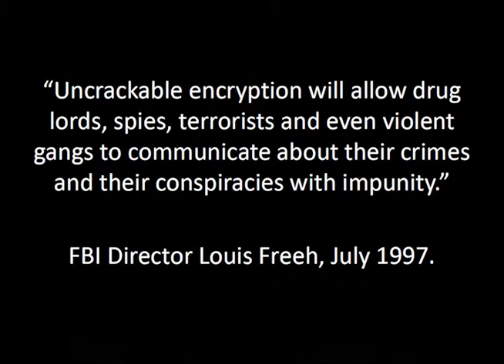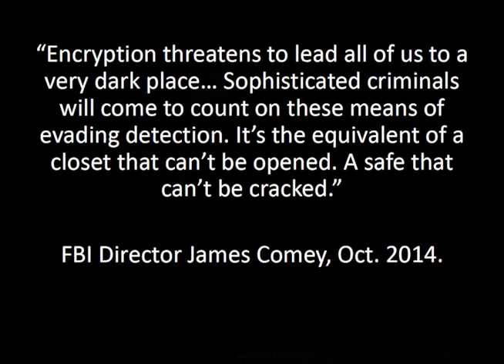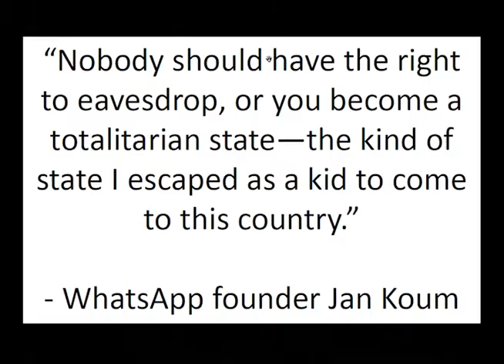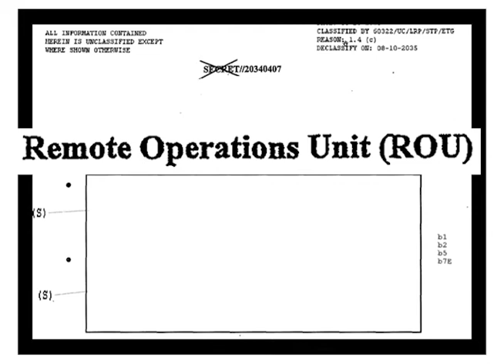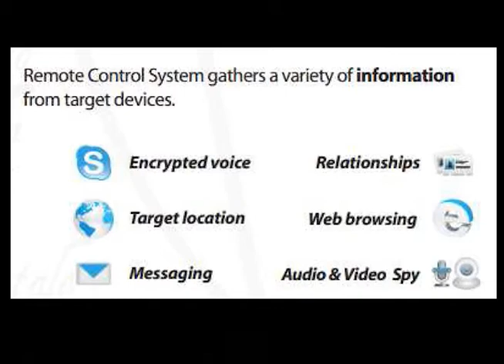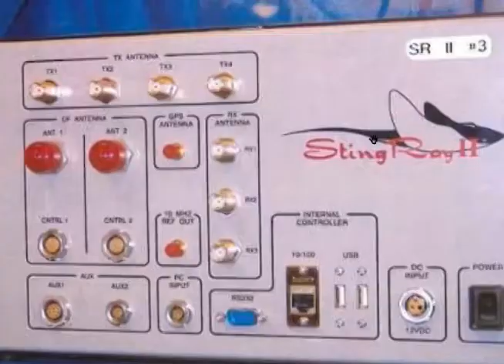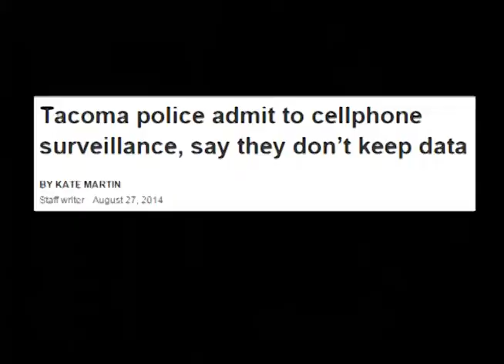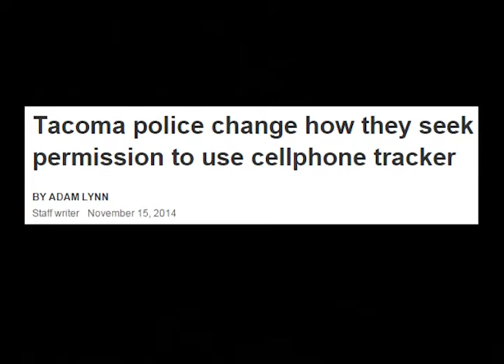Chris Soghoian: Reining in Our Surveillance Society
Government spying and surveillance — fueled in part by America’s over reliance on technology — has reached an all-time high in recent years, and according to the American Civil Liberties Union, this infringes on rights like freedom of speech. Chris Soghoian, with the ACLU’s Speech, Privacy, and Technology Project, describes the dark world of Big Brother’s technological spying, including aerial drones, license plate scanners, and Stingrays, and explains how these new technologies have given the government more control than ever before. He also discusses measures to limit this power, protecting basic freedoms in the process.

Thanks to Seattle Town Hall and ACLU-WA